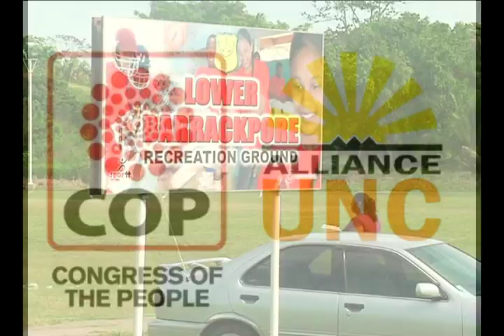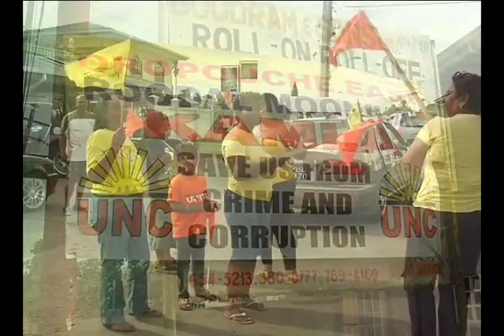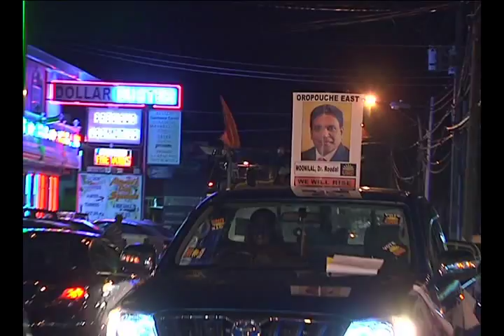Roodal Moonilal Oropouche East Motorcade Pt 3.wmv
Join your Oropouche East Candidate on his Massive Motorcade throughout his constituency...The Biggest Political Motorcade ever in the country of Trinidad & Tobago.